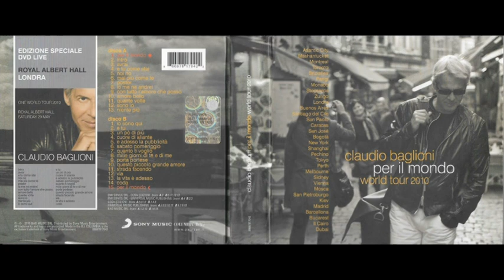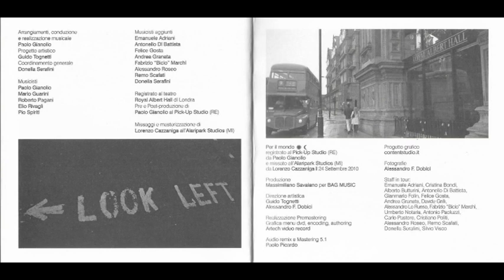Claudio Baglioni - Niente più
Claudio Baglioni - Per Il Mondo (World Tour) - CD Sony Music 2010
Brano : Niente più
Anno : 2010